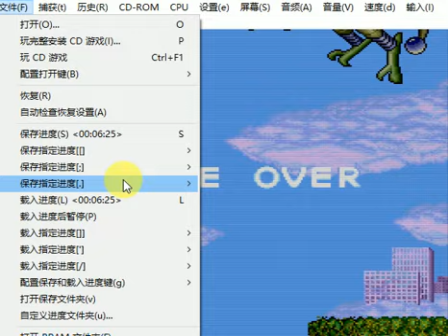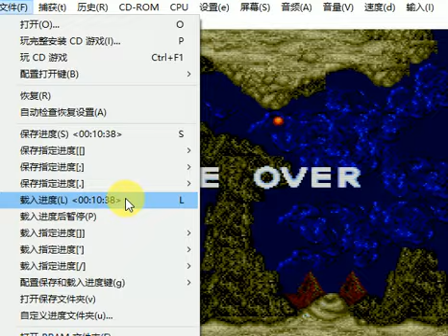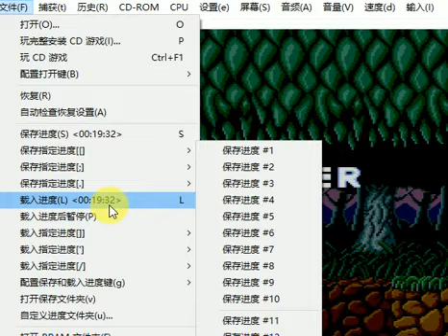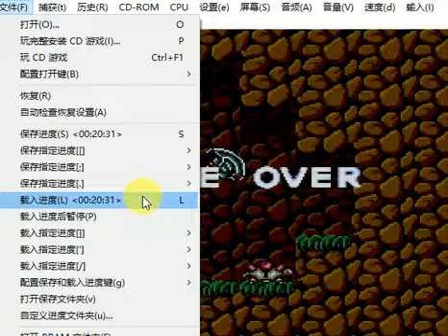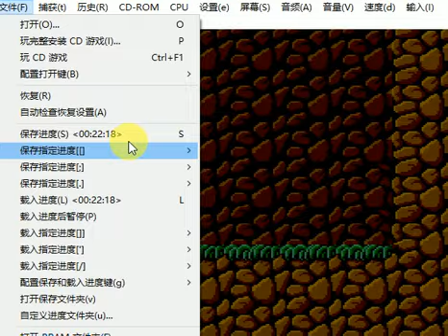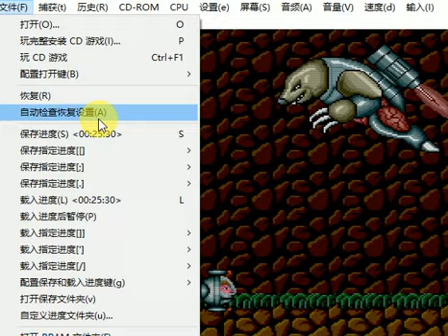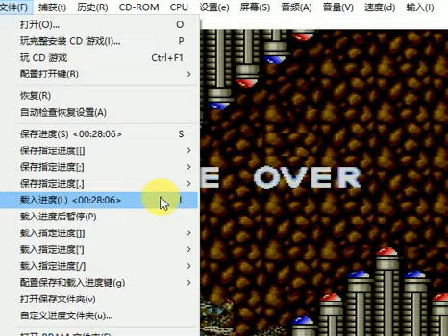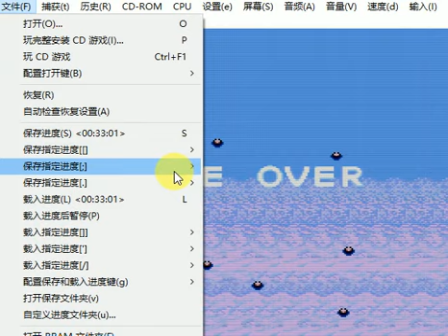PCE Barunba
Namco
STG